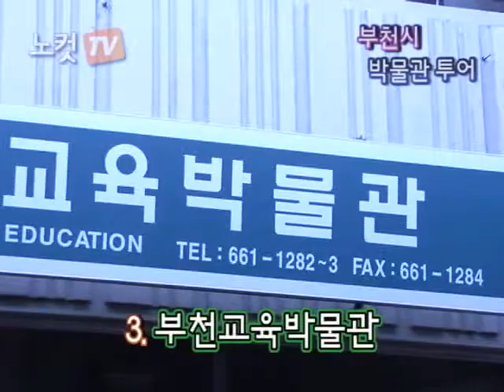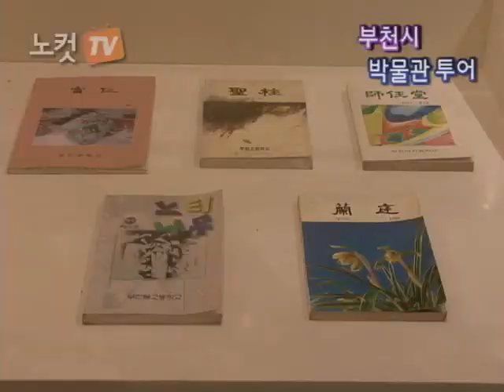[노컷TV]한번에 4가지 박물관을 둘러볼 수 있는 곳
[노컷TV]경기 부천시 부천종합운동장안에 있는 부천시박물관을 통합관람권 하나로 다양한 테마의 박물관을 둘러볼 수 있다고 하여 그곳을 소개.